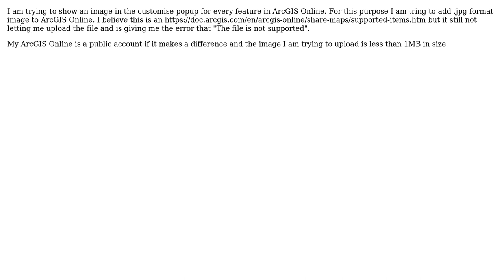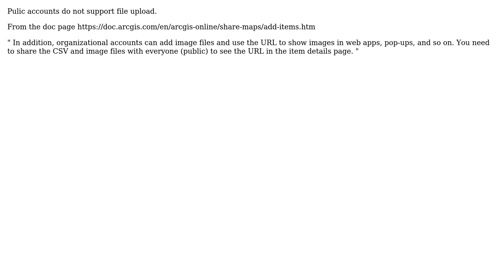GIS: Not able to add .jpg image in ArcGIS Online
With thanks & praise to God, and with thanks to the many people who have made this project possible! | Content (except music & images) licensed under CC BY-SA | Music | Images & others | With thanks to user Russ Roberts user PolyGeo user Astha Devra and the Stack Exchange Network Trademarks are property of their respective owners. You are responsible for your own actions.